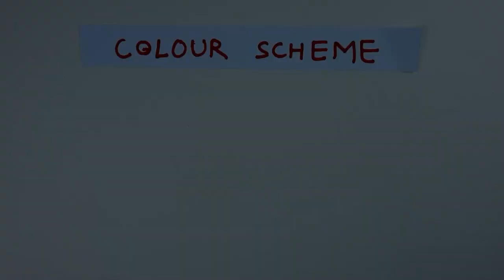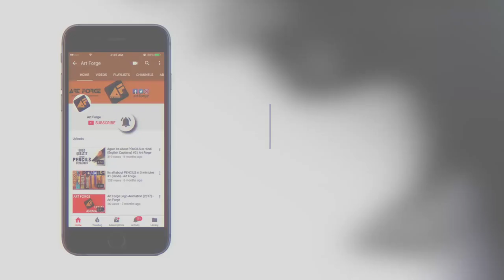Colour Schemes | 2D Design | Cool | Warm | Primary | Secondary | Monochromatic | Achromatic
This is a simple short video on different colour schemes we can use for rendering 2D design.

Achromatic - Black and white
Monochromatic - Any One Colour + Black and White
Primary - Red ,Yellow and Blue
Secondary - Orange, Green and Violet
Cool - Blue, Green and Violet
Warm - Red, Orange and Yellow